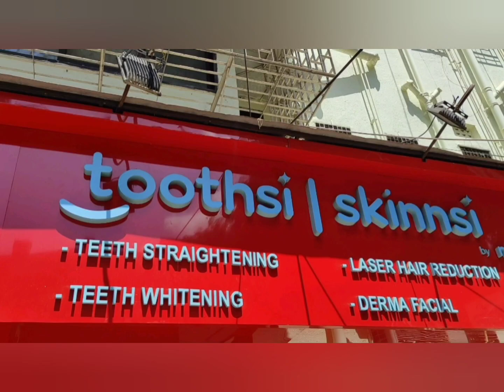Hospital Track n Curtain